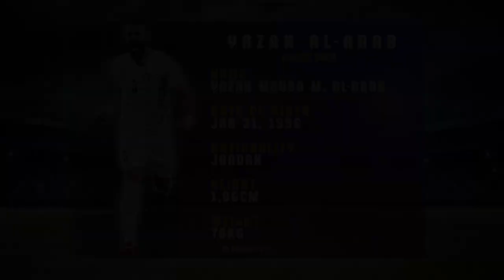YAZAN AL-ARAB - CENTRE BACK - SELANGOR FC - MY - 2023